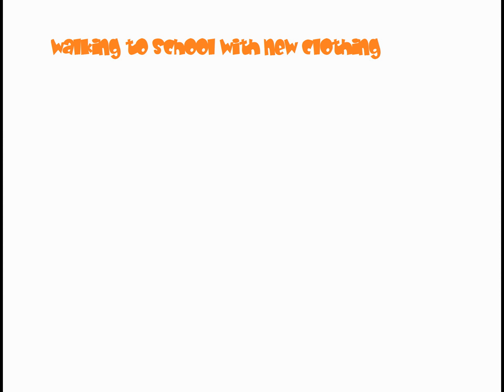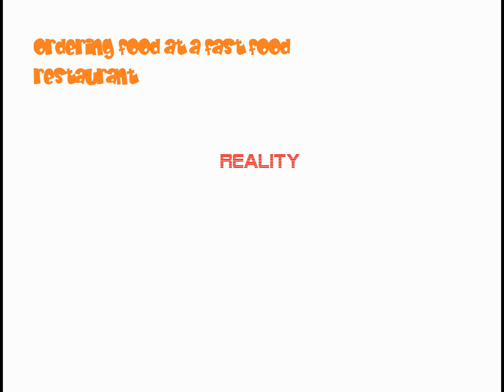expection v.s reality